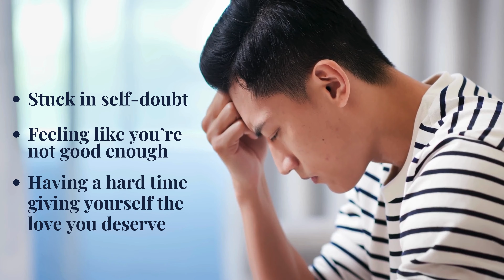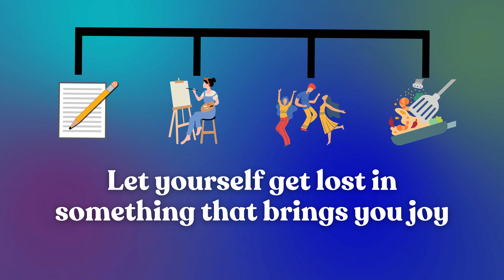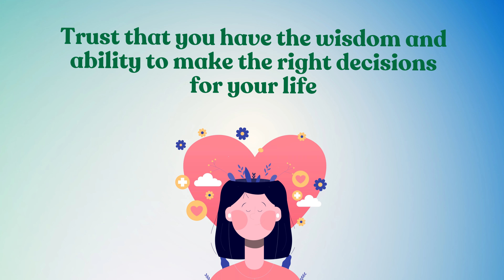How to love yourself, But For Real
Struggling to love yourself or battling self-doubt? You’re not alone. In this video, I share 5 practical tips for self-love that you can start using right away, no matter where you are on your journey. From practicing self-compassion to embracing creative expression, these strategies will help you reconnect with your true self and build a stronger sense of self-worth. Self-love isn’t about being perfect; it’s about being kinder to yourself, setting boundaries, and trusting your ability to grow. Watch now to discover how to start loving yourself more deeply, even when life gets tough.

Links to everything I do below.